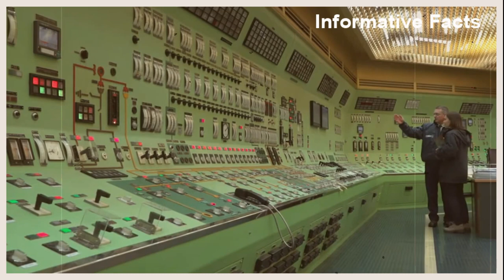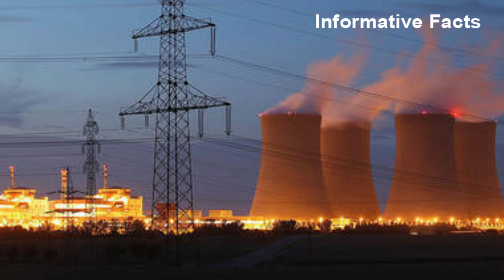ইরানের পারমাণবিক অস্ত্রের কার্যক্রমে যুক্তরাষ্ট্র উদ্বিগ্ন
গত কিছুদিন আগে তেহরানের পারমাণবিক কার্যক্রম বৃদ্ধি নিয়ে আন্তর্জাতিক পরমাণু শক্তি সংস্থার প্রতিবেদন প্রকাশের পর এ নিয়ে উদ্বেগ প্রকাশ করে যুক্তরাষ্ট্র. I A EA এর প্রতিবেদনে বলা হয়েছে অস্ত্র তৈরিতে ব্যবহারযোগ্য ইউরেনিয়াম উৎপাদন বাড়িয়েছে তেহেরান, সেই সঙ্গে উচ্চ ক্ষমতা সম্পন্ন প্রযুক্তিতে তৈরি অস্ত্রের উদ্বোধনও বাড়িয়েছে মধ্য প্রাচ্যের দেশটি । বিষয়টিকে বিশ্ব শান্তির জন্য হুমকি হিসেবে দেখছে যুক্তরাষ্ট্র।